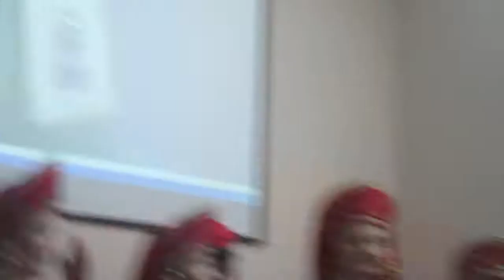Александр Мамин. РСП. 11.02.2018. Иван да Марья2